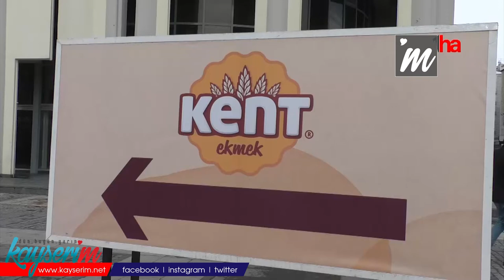İYİ Partili Yücel, “Kayseri’de ekmek sıkıntısı olması en son aklımıza gelecek konuydu”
KAYSERİ, (1HA- ÖZEL HABER) – Kayserinin meydanında bulunan ekmek büfesinin önünde uzun kuyruklar olmasının engellenmesi gerektiğini ifade eden İYİ Parti Kayseri Büyükşehir Belediyesi Grup Başkanvekilli Kazım Yücel , “Kayseri’de ekmek sıkıntısı en son aklımıza gelecek bir konuydu. Karın altında, soğukta ve fırtınada kuyruklar çoğalınca meydanda ki ekmek büfesini 50 metre ileri kaldırmak zorunda kaldılar” dedi.

Kayseri Büyükşehir Belediyesinin ekmek sorununu engellemek için fabrika kurduğunu söyleyen Kazım Yücel, “Belediyemiz bu konuda birçok il belediyesi gibi ekmek sorununu gidermek için ekmek fabrikaları kurdu. Bunları da halka dağıtmak kendi reklamlarını yapmak için meydanlara büfe koydular. Yani dediler ki biz belediye olarak ekmekte sıkıntı yaşatmayız. İhtiyacı fırından daha ucuz halka sunabiliriz dediler ve halktan büyük bir talep oldu. Karın altında, soğukta ve fırtınada kuyruklar çoğalınca meydanda ki ekmek büfesini 50 metre ileri kaldırmak zorunda kaldılar. Bu çağda ekmekte kuyruk en son aklımıza gelecek konuydu. Ekmekte kuyruğun olacağı da konuşulmamalıydı. Çünkü akla gelmeyen bir konuydu. Maalesef bugün kayseri büyükşehir belediyesi meydana koyduğu, vatandaşa reklam olsun ekmekte sıkıntısını gideriyoruz dediği konuyu Türkiye gündeminde sıkıntılı yere düşünce ekmek büfesini daha içerde bir yere aldı. Belediye başkanının büfeleri meydandan kaldırıp mahalle içlerine taşıyacağıyla alakalıda açıklaması var. Bu yapacağı uygulama tabi ki doğru bir uygulama fakat orada da insanların aynı şekilde sıraya girecekleri bir fiyat aralığı var” diye konuştu.

‘EKMEĞE ZAM YAPILMAYACAĞINI SÖYLEMİŞLERDİ’
Kayseri Büyükşehir Belediye Başkanı’nın ekmeğe zam yapmayacaklarını ifade etmesi üzerine ekmeğe zam gelmesini anlamadıklarını ifade eden Yücel,”1 Lira 25 kuruş olan ekmeğin fiyatı zam yapmayacaklarını ifade etmelerine rağmen 1 Lira 50 kuruş ye yükseldi. Su ve elektriğe yapılan zamlar ekmeğe de yapıldı. Eğer bu zam olması gerekliyse fırıncıların 2 Lira 50 kuruş olan fiyatını nereye koyacaksınız. Fırıncıya soruyorsun 2 Lira 50 kuruş bizi kurtarmaz diyor. Belediye’ye soruyorsun 1 Lira 50 kuruş bizi kurtarmaz diyor. Biz bunu gündeme getirdiğimizde de 50 yıl öncenin örneği veriliyor. Bugünün Türkiye’sinde dünyayla yarıştığımız ülkede ekmeğin kuyruğunun olmasını vatandaşımız anlam veremiyor. Bizde anlamakta zorluk çekiyoruz” diye konuştu.
‘ELEKTRİK VE DOĞALGAZDAN KDV ALMAYIN’
Bir önceki aya göre doğalgaz ve elektrik faturalarında büyük bir artış olduğunu ifade eden Kazım Yücel, vatandaşların faturaları ödemekte zorluk çektiğini söyledi. Yücel, “Doğalgaz ve elektrik faturaları konusunda da vatandaşımız devletinden bir yardım istiyor. Elektrik temel bir kullanım aracıysa, doğal gaz gerçekten bir ihtiyaç ise burada bu konularla ilgili belediye başkanları milletvekilleri ve bizler şöyle seslenmeliyiz. Türkiye Büyük Millet Meclisinde bir kanun çıkartın elektrik ve doğalgazda asgari kullanımda hiç olmazsa KDV almayın. Vatandaşımız bunu ödemekte zorlanıyor. Geçen ay 120 Lira  elektrik faturası ödeyen vatandaş bu ay 250 Lira ödüyor. Geçen ay 300 Lira doğal gaz ödeyen vatandaş ise bugün 900 Lira ödüyor. Bu doğrultuda akaryakıt fiyatları da yukarı doğru seyrediyor” şeklinde konuştu.